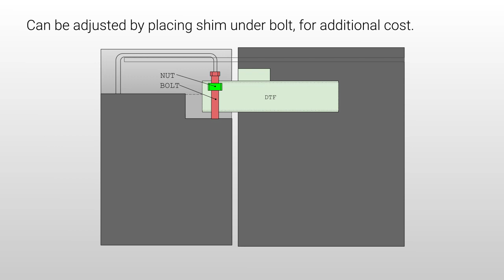Installation: Double-Tee Connections